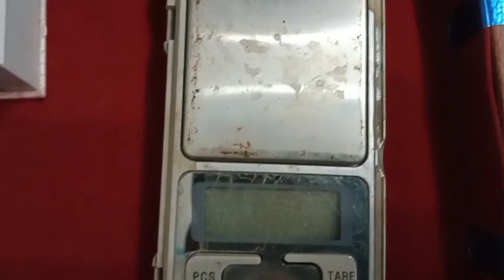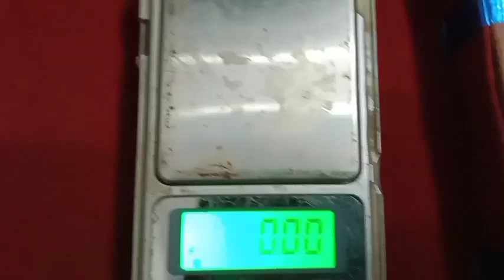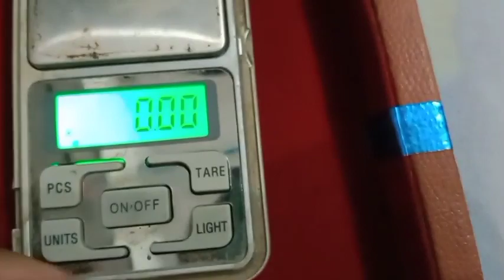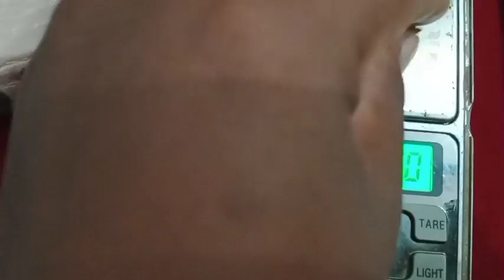new gold earring design सोने की छालीका डीजाईन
earrings design artificial
earrings design new model fancy
gold earrings designs photos
gold ring design
gold earrings designs tops
gold bali design
gold earrings designs daily wear
gold earrings designs new model
2021
hoop earrings gold
earrings design gold 2021
earrings collection
gold earrings designs jhumka
2 gram gold earrings
new earrings design 2021 artificial
fancy earrings gold
chandbali earrings gold
new gold earring design 2022
new gold earrings
new gold earring design